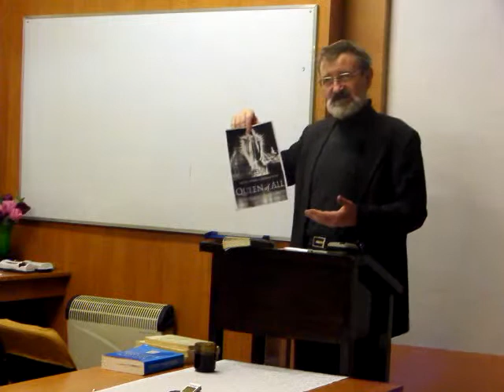Kosciol Rzymskokatolicki z ewangelicznej perspektywy lekcja 06